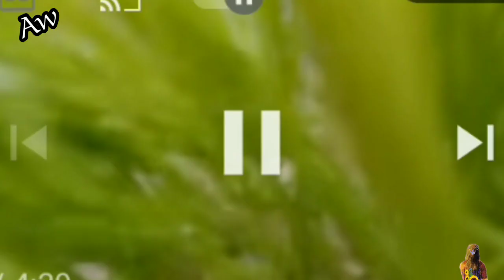طريقة برعمة الحبوب/استنبات البذور/فوائد انبات الحبوب والبذورالرهيبة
البذورالمبرعمة ازرعها لمدة خمسة أيام بدون تربة وأحصل على  2000 ضعف من الفيتامينات.
البذور المبرعمة  أو جنين البذور هو البرعم الصغير الذى يظهر بأول مراحل نمو النبات بعد انباته ،ومن فوائد البذور المبرعمة انها  تقضي  على المواد  التى تمنع امتصاص المعادن في الجسم  فنستفيد منها أكثر مثل مركب حمض الفايتيك.
أيضا تزداد نسبة الفيتامينات ويتم تعزيز وإطلاق المعادن. يمكنك أيضًا الحصول على المزيد من البروتين (بنسبة 30٪ أكثر).
وهناك مواد مفيدة تكون بسبة أكبر بكثير في البراعم مقارنة بالخصار الناضجة مثلا تحتوي براعم البروكلي على 50 مرة أكثر من المغذيات النباتية سولفوروفان (sulforaphane) بالمقارنة مع البروكلي الناضج والتى تعتبر مضادات للخلايا السرطانية وللمذيد من المعلومات عن فوائد البذور المنبته او الميكرو جرين.
برعمة_البذور MICROGREENS استنبات البذور#اسرار النبات والبيئة

هدفنا نشر الزراعه المنزليه بكل مكان ،هنزرع ونسمد ونروى من مواد طبيعيه متوفره لدى الجميع لكى تصبح الزراعه نشاط يومى ونظام حياة
شكرا لكل من شرفنى بالتواجد فى القناه